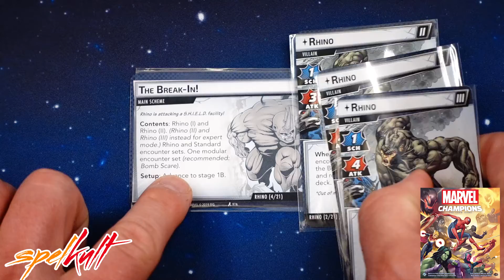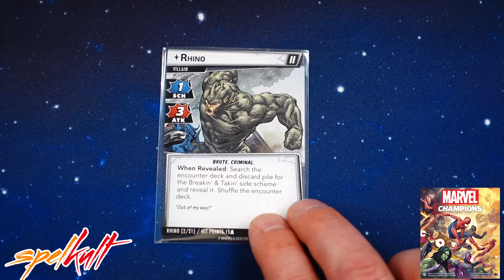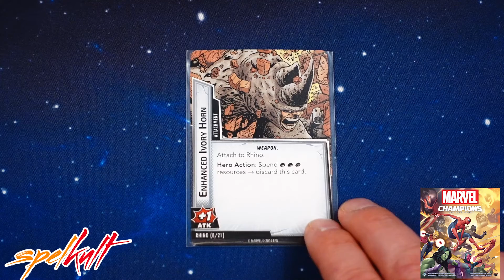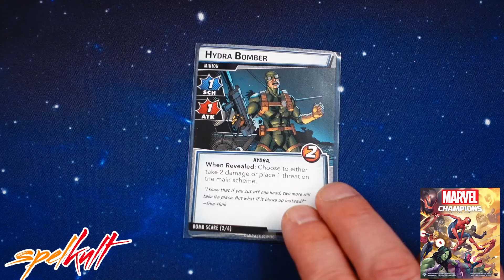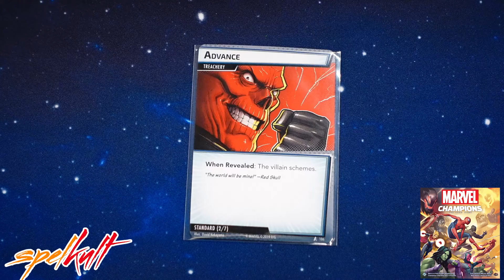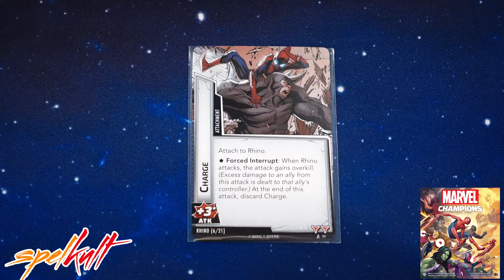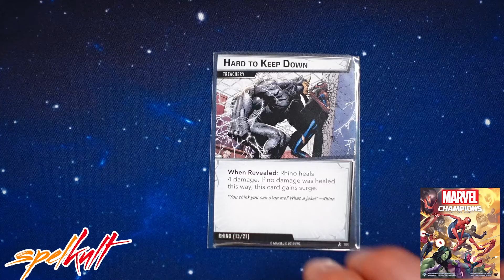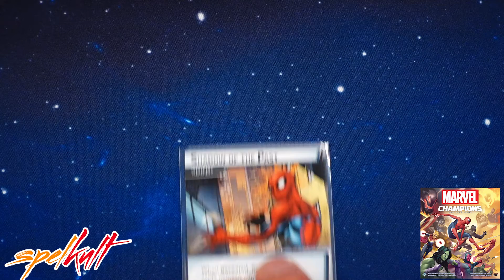Rhino Starter Deck | Marvel Champions för nybörjare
En genomgång av korten som finns i Rhinos Starter Deck. Följer du regelboken är Rhino den första motståndaren du möter som nybörjare.
Se även video med första genomspelningen med Spiderman vs Rhino